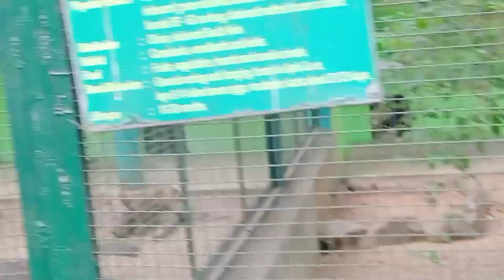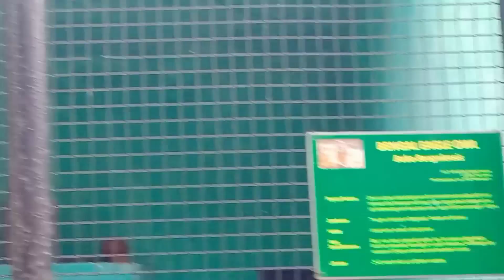chidiya ghar | lucknow zoo | delhi zoo | चिड़ियाघर | @dhakwakayoutuber | जानवर मर रहे है क्यों😱🧐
आज का नया चिड़ियाघर | Zoo Vlog 😱 | dhakwa ka youtuber | Animal Vlog | Lion Vlog || Chimpanzee Vlog |

चिड़ियाघर,
चिड़ियाघर सीरियल,
चिड़ियाघर के जानवर,
चिड़ियाघर दिल्ली का,
चिड़ियाघर पर निबंध,
चिड़ियाघर की कहानी,
चिड़ियाघर गधा प्रसाद,
चिड़ियाघर चिड़ियाघर,
चिड़ियाघर वीडियो,
चिड़ियाघर की सैर,
चिड़ियाघर एपिसोड 1,
चिड़ियाघर सीरियल एपिसोड 1,
चिड़ियाघर amit bhadana,
zoo
gwalior zoo
ग्वालियर का चिड़ियाघर gwaliorzoo beautiful@world art,
best trip/mountain zoo/भारत का सबसे ऊंचा/चिड़ियाघर/hight,
चिड़ियाघर cartoon,
cartoon चिड़ियाघर,
चिड़ियाघर delhi,
dehradun zoo चिड़ियाघर देहरादून,
delhi zoo दिल्ली चिड़ियाघर park k 2bd,
delhi zoo दिल्ली चिड़ियाघर पार्क,
चिड़ियाघर episode 1,
वाला पेड़ चिड़ियाघर full information of,
patna zoo पटना का चिड़ियाघर fintech price,
बोलने वाला पेड़ चिड़ियाघर full information,
gorakhpur चिड़ियाघर,
का चिड़ियाघर gwaliorzoo ll,
ग्वालियर का चिड़ियाघर
gorakhpur zoo चिड़ियाघर,
gurjar को ना चिड़ियाघर,
गांधी जैविक उद्यान पटना चिड़ियाघर,गोरखपुर का चिड़ियाघर,
चिड़ियाघर का नाटक,चिड़ियाघर कानपुर का,
चिड़ियाघर कानपुर,
चिड़ियाघर का चित्र,
चिड़ियाघर का सीन,चिड़ियाघर का टिकट कितने का है,
चिड़ियाघर का नजारा,चिड़ियाघर का शेर दिखाइए,
चिड़ियाघर का निबंध,चिड़ियाघर का अजगर सांप,
lucknow zoo लखनऊ चिड़ियाघर,
lucknow zoo vlogs vidio चिड़ियाघर लखनऊ में,
चिड़ियाखाना,
sk 2bd zoo दिल्ली चिड़ियाघर park india,
चिड़ियाघर serial,चिड़ियाघर show,
sanjay gandhi jaivik udyan पटना चिड़ियाघर,
zoo पटना का चिड़ियाघर sanjay fintech price,
चिड़ियाघर 1 एपिसोड,
चिड़ियाघर 107,चिड़ियाघर 1475,चिड़ियाघर 1 भाग,
चिड़ियाघर एपिसोड 10,चिड़ियाघर एपिसोड 107,
चिड़ियाघर एपिसोड 100,
चिड़ियाघर एपिसोड 101,चिड़ियाघर एपिसोड 11,
चिड़ियाघर एपिसोड 12,चिड़ियाघर एपिसोड नंबर 1,
चिड़ियाघर भाग 1,
चिड़ियाघर 2023,चिड़ियाघर 2022,
चिड़ियाघर 2022 का,चिड़ियाघर एपिसोड 2,
चिड़ियाघर एपिसोड 286,चिड़ियाघर दंगल 2,
चिड़ियाघर एपिसोड 257,इंदौर का चिड़ियाघर 2022,
लखनऊ का चिड़ियाघर 2022,
इंदौर का चिड़ियाघर 2023,
2023 में दिल्ली का चिड़ियाघर अब,2023 का चिड़ियाघर,25 तारीख का चिड़ियाघर,
2022 का चिड़ियाघर,चिड़ियाघर एपिसोड 3,
1464 chidiya ghar,
1410 chidiya ghar,
chidiya ghar live,
chidiya ghar 509,
599 chidiya ghar,
chidiya ghar 958,
chidiya ghar 5,
714 chidiya ghar,
chidiya ghar 831,
716 chidiya ghar,
chidiya ghar 707,
880 chidiya ghar,
872 chidiya ghar,
830 chidiya ghar,
chidiya ghar 863,
876 chidiya ghar,
chidiya ghar 961